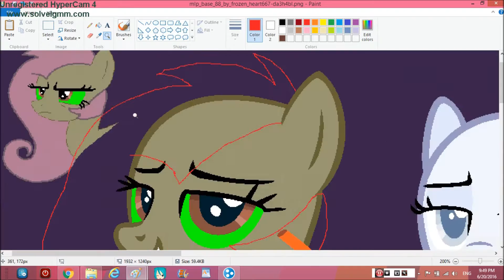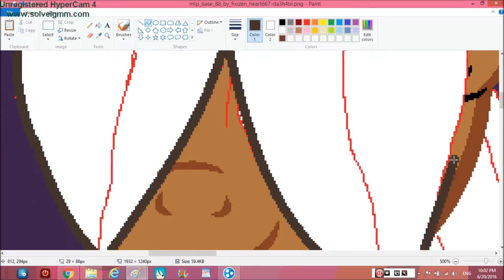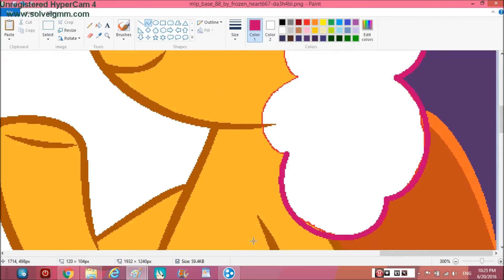yep she is twilight's daughter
yes these are my ocs
base by Frozen-heart667
hope you all have a good day or night